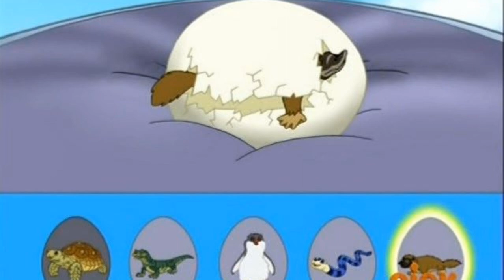Go, Diego, Go! - 4x12 - Diego's International Rescue League P1 [Best Moment Plus ]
Go, Diego, Go!  - 4x12 - Diego's International Rescue League